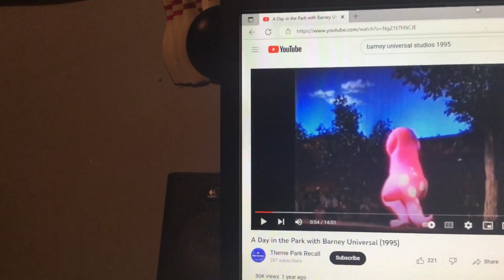Barney & Friends PBS